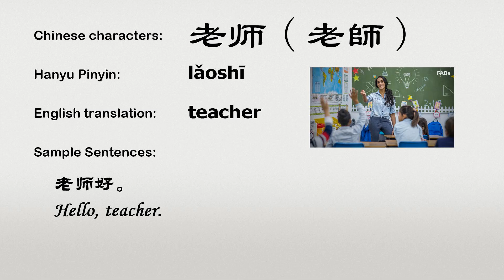The Chinese word laoshi - 老师 - lǎoshī (teacher in Chinese)